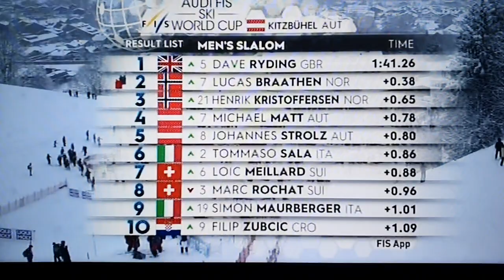Dave Ryding kitzbühel 🏆